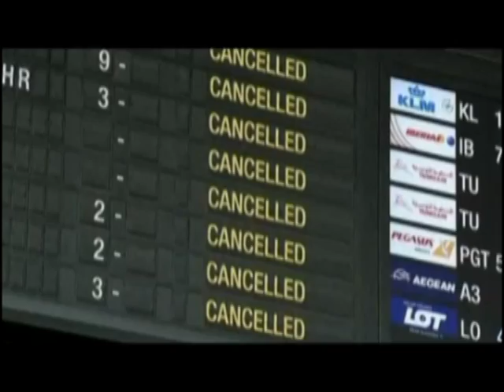VolcanAsh.com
a project ash org.